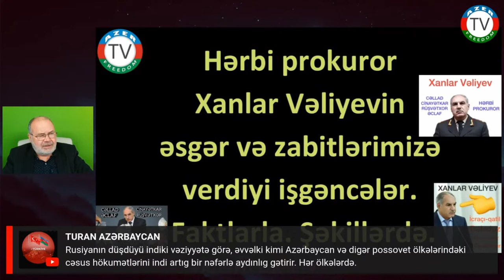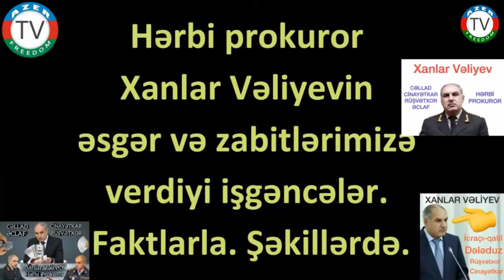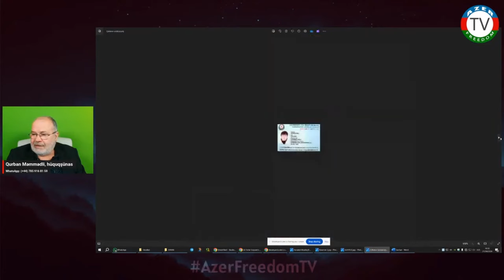Xanlar Vəliyevin ci*nayətləri, foto faktlarla. 21.4.24